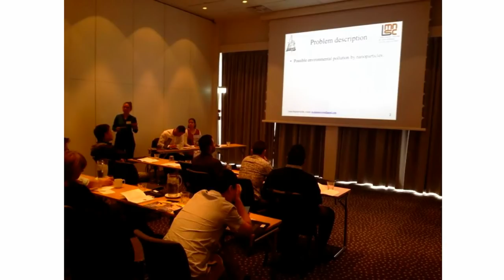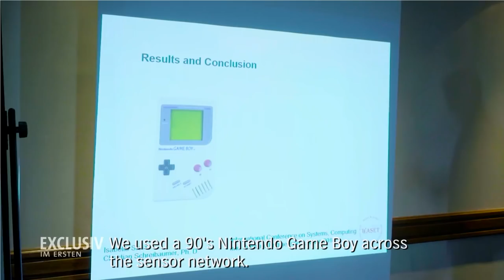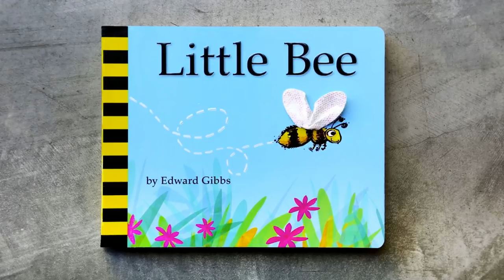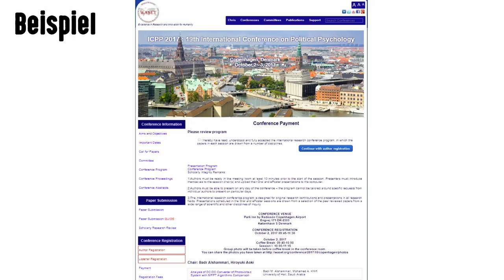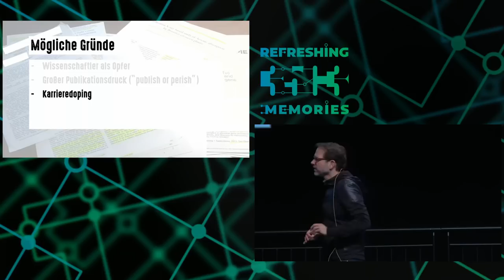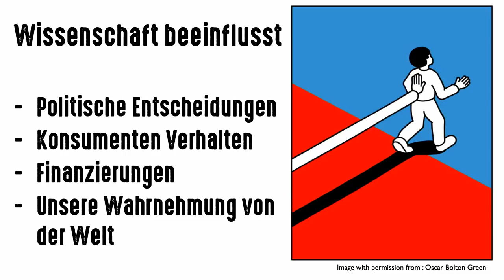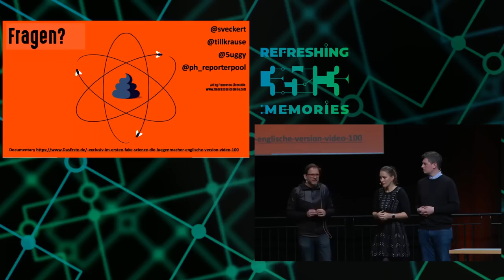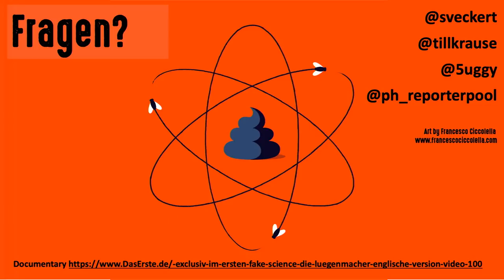35C3 - Inside the Fake Science Factories - english translation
This talk investigates fake science factories; international twilight companies whose sole purpose is to give studies an air of scientific credibility while cashing in on millions of dollars in the process. We present the findings, outcomes and methodology from a team of investigative journalists, hackers and data scientists who delved into the parallel universe of fraudulent pseudo-academic conferences and journals. The story was published in Germany (ARD and Süddeutsche Zeitung Magazin) in mid of July and then went around the world. How did it begin? What did we learn in the process? And: What happened since the story got published?

Until recently, fake science factories have remained relatively under the radar, with few outside of academia aware of their presence; but the highly profitable industry has been growing significantly in the last five years and with it, so are the implications. To the public, fake science is often indistinguishable from legitimate science, which is facing similar accusations itself.
We expose the scale and value of two fake science operations: Well-known institutions and professors who abuse this route of publication for personal gain and the deadly consequences when the public believe in fake cures or weird discoveries that seem scientific at a very first glance. Beyond the pressure to publish, we find varying motivations from paid vacations and promotions to obtaining stipends and research grants.
Our findings highlight the prevalence of the pseudo-academic conferences, journals and publications and the damage they can and are doing to society.
For 35C3 we did some extra analytics and will publish new numbers, how pseudo-academic publishing has dropped since the story got out in several countries in July 2018.

@sveckert @tillkrause Peter Hornung Dr Dade Murphy